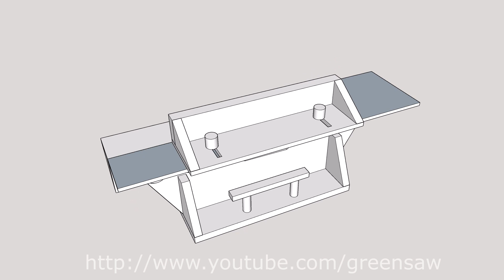Benchtop Jointer / 3D Model Viewing